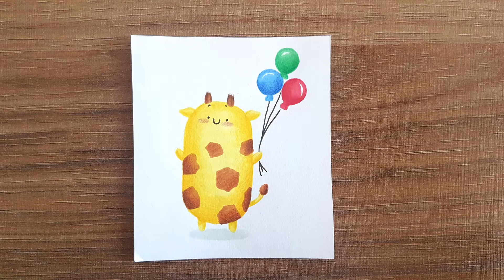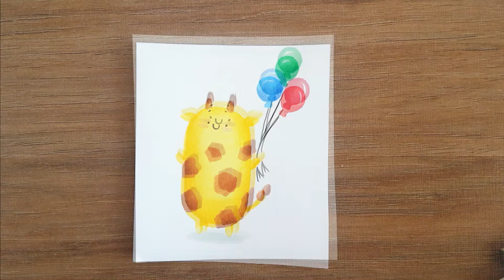How to draw a cute Giraffe! Cute art for kids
Hi, I'm Marilia and I love to draw cute things.
Draw with me this cute and chubby giraffe, it's easy and fun!